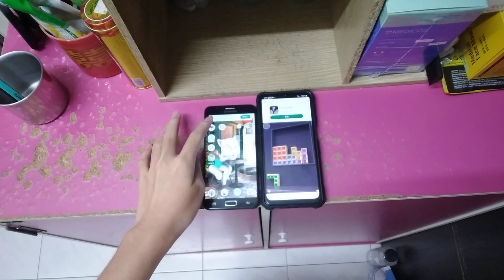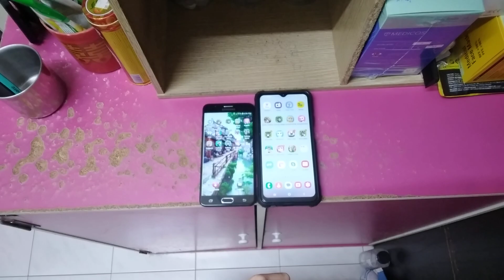Talking Angela Echo 22870